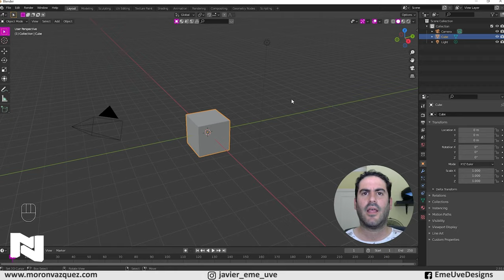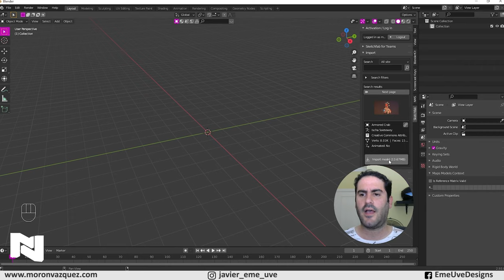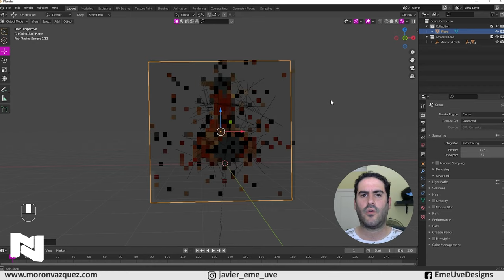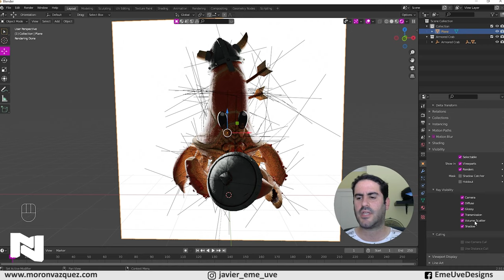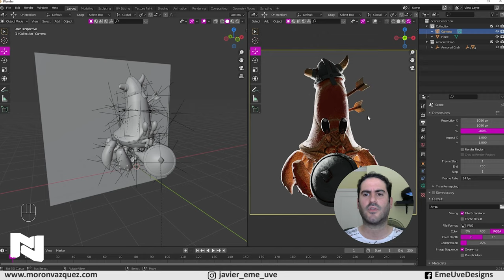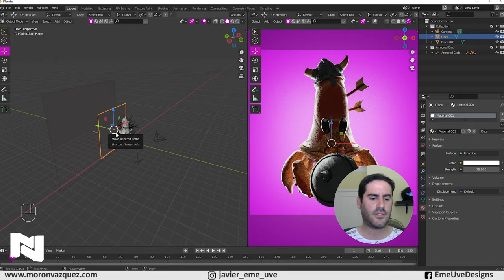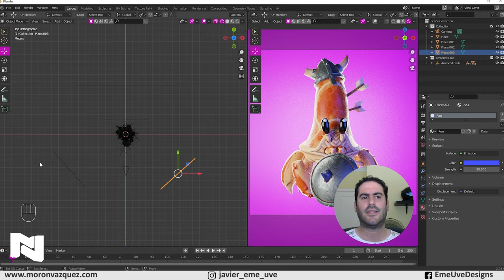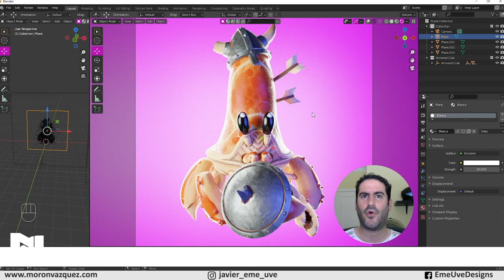Cómo iluminar en Blender de una forma fácil y espectacular 💡 Tutorial Blender español